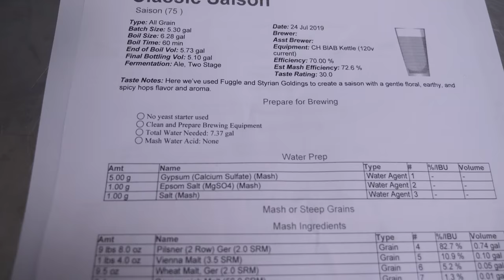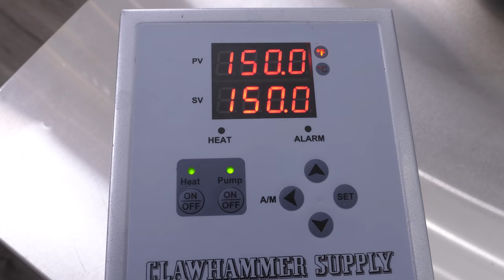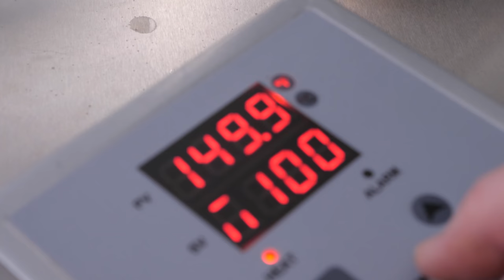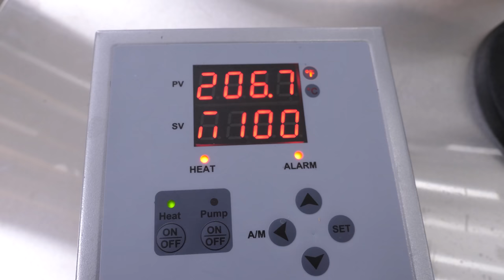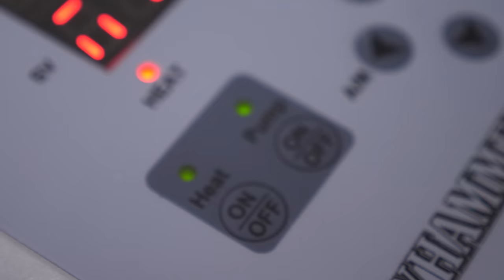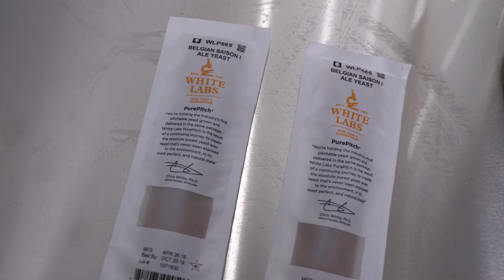Saison Brew Day! Then We Blend with Sour Saison and Bottle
To celebrate the big move into the new office we're brewing a saison and blending it with sour beer from our solera project. This is part 1 of our Brew, Blend, Bottle series (spoiler, it turns out pretty great) where we brew a saison, blend it with a sour beer, and then bottle it for aging and carbonation. This is a sour beer fit for any gathering, and makes for a delicious holiday treat. Stick around to learn how we brew, blend, and bottle this fantastic seasonal saison.